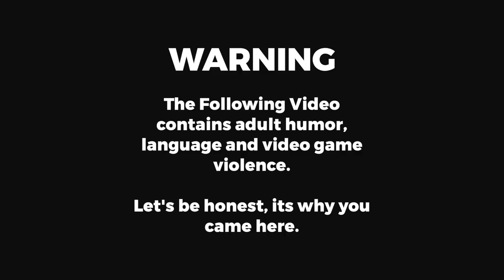GTA 5 ACDCrp - Episode 20 - The Great Paleto Bank Job.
Maria Lopez enlists the help of the Vagos to plan and carry out the greatest heist of all time in the state of San Andreas... right under the noses of the cops!

Join me on my adventures with the various departments of the ACDCrp Roleplay Community in our 5M servers.